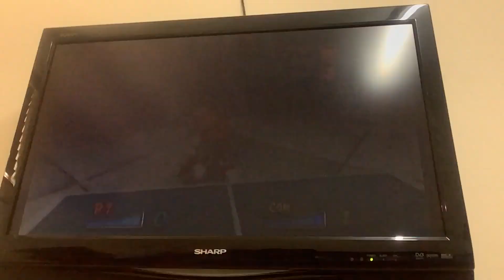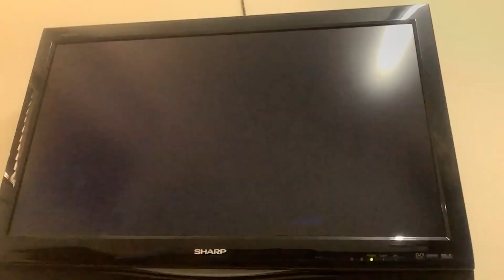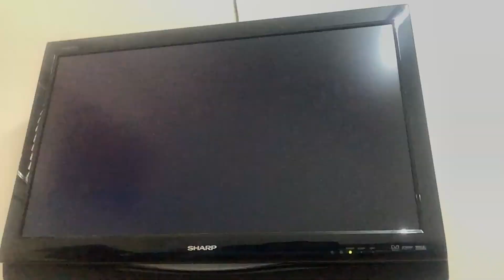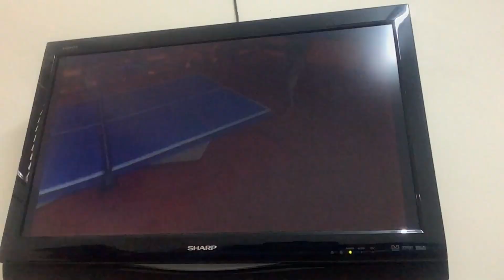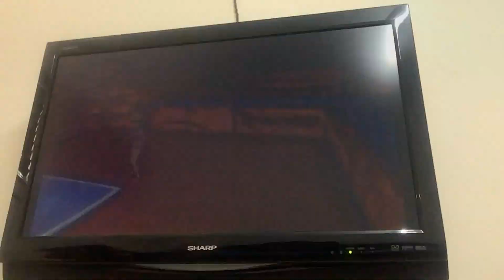Mario Sonic At 2008 Beijing Olympic Games Tails Vs Peach 4 Event Championship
Tails Won 1st By 30 Points & Peach Won 2nd By 10 Points

Congratulations To Tails For Winning This 4 Event Championship